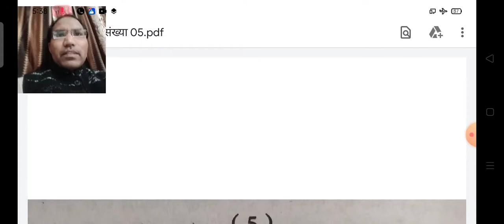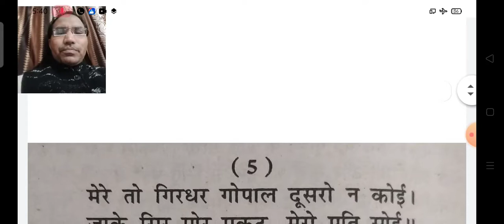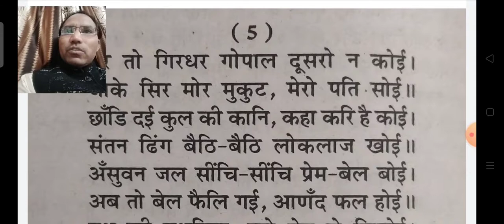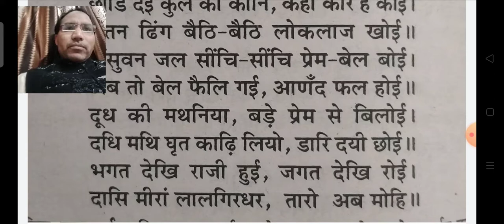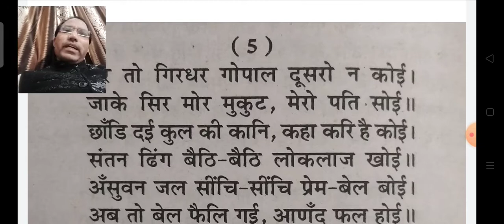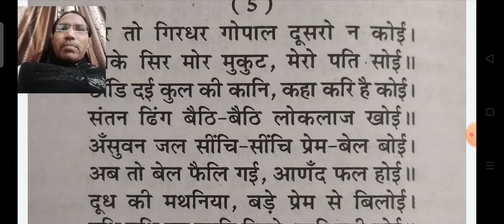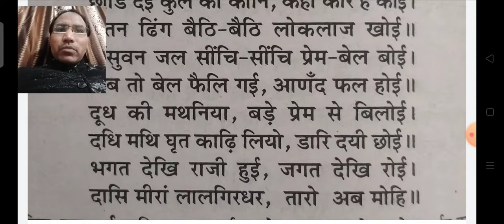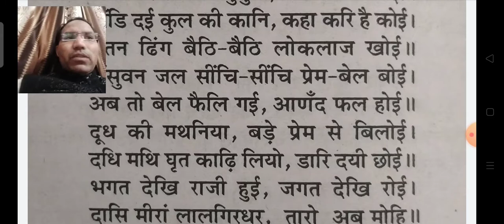बी. ए. भाग प्रथम मीराँ पद संख्या 05